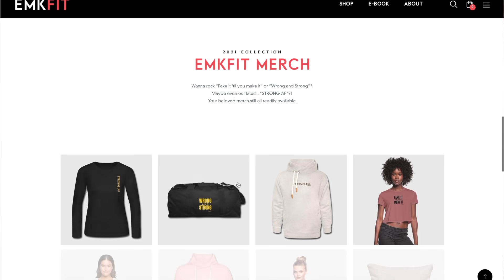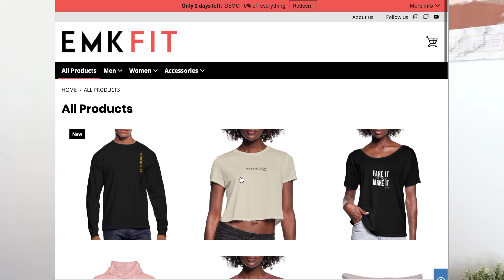NOT 1, NOT 2 BUT 3 SURPRISES FOR YOU-It's the 1 year anniversary of my channel!!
STRONG AF Program Info:

8-week dumbbell program for ALL fitness levels
39.99 CAD -Available worldwide in most currencies!!
Fake it til you make it/Wrong and Strong
Get FIT and most important get CONFIDENT working out!!
Available NOW on the website!

Program Designer: Jacob Michaud Design

Whasssup you clowns my name is Emily and I'm a certified PT, group fitness instructor, and creator of EMKHIIT.

Just over here trying to make working out a little less awful and a lot more FUN. We'll chat, get fit, build butts, etc, but we'll always keep it REAL.